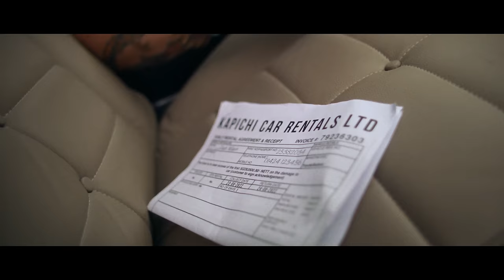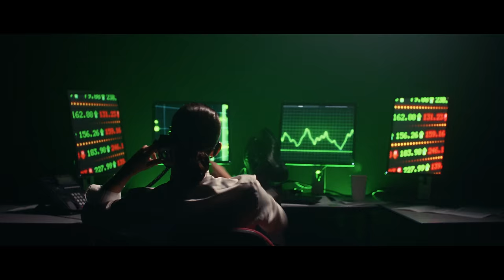Kid Kapichi - I.N.V.U. (Official Video)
From the album 'Here's What You Could Have Won', out now

I.N.V.U. - LYRICS

He’s walking and he’s talking
He’s this and that he’s got places to be
And you know he poses like Moses
As the people round him part like they’re the sea

Fast car, alligator shoes
He’s at the wheel while I’m trapped inside the boot
Cause he’s the top dog, the big kaboose
I’m up at dawn whilst he’s spamming on the snooze

I N V U
Is that what you want me to do
Is that what I’m supposed to do

He rolls in with his roll neck and his Rolex
He’s Mr MTV
He claims he’s cashing cheques and breaking necks
Or that’s what he’d have you believe

I’m pouring pints whilst he’s sipping gin and juice

There’s no appeal when you’ve got nothing to lose
I’m not the top dog and that’s the truth
Why would I try when I know I’m gonna lose

Is that what I’m supposed to do, to do, to-to-to do

Credits

DIRECTOR & EDITOR - Nick Suchak
PRODUCER - Dan Matthews
DOP Matt - Gentleman
PRODUCTION COMPANY - Ramshackle Productions

FIRST AC & FOCUS PULLER - Louis Elliott
HMU & SFX - Aimee Loosley
PRODUCTION ASSISTANT - Victor Kovachev

STUDIO MANAGER - Juan Bishop
LOCATION - Bexhill College TV Studio
LOCATION - De La Warr Pavilion
CLASSIC CAR - Robert Dyson at Dandy Vintage
COLOURIST - Cam Sander
POST PRODUCER - Suzie Grochala
KIT HIRE - Provision
POST HOUSE - Dan Moran Colour
BAND MANAGER - Tom Burris
LABEL - Spinefarm

CAST

TV SHOW HOST - Haydn Cornner
OLD MAN - Pete Margerison
YOUNG MAN - Sam Margerison
MARKET CUSTOMER - Soulla Photi
MARKET CUSTOMER - Royston Du Maurier Lebek
MARKET CUSTOMER - Junior Mayers
MARKET CUSTOMER - Barney Ferris
MARKET CUSTOMER - Robbie Smith
MARKET CUSTOMER - Victor Kovachev
MARKET CUSTOMER - Lisimba Allen
CASINO BOUNCER - Joe Willett
CASINO DEALER - Joe Goring
CASINO GUEST - Aimee Looseley
CASINO GUEST - Juan Bishop